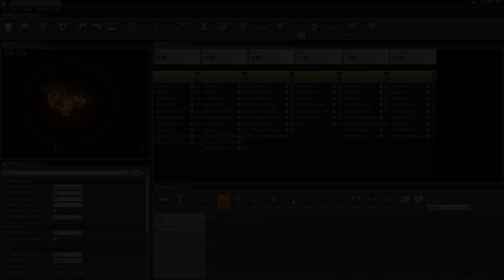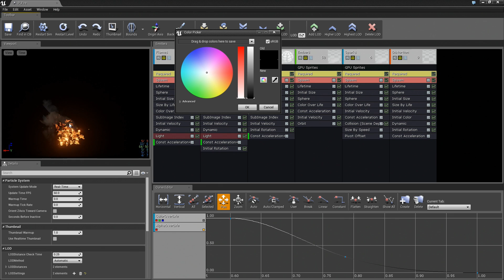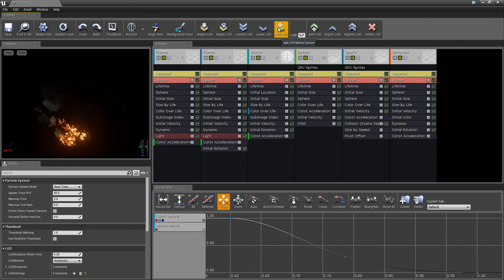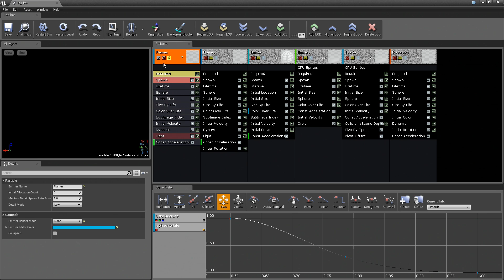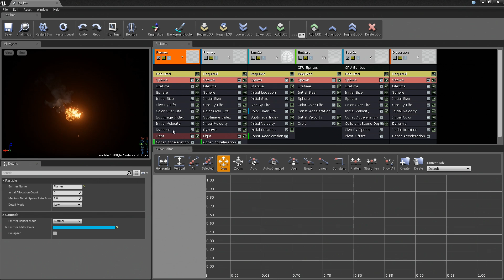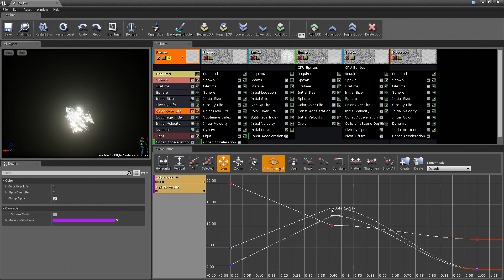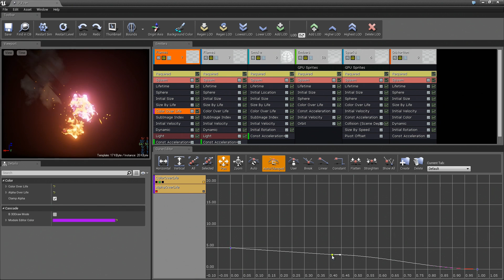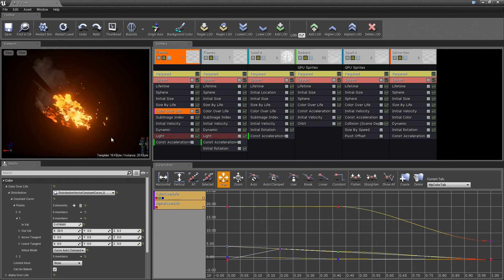Intro to Cascade: Cascade at a Glance | 02 | v4.2 Tutorial Series | Unreal Engine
This high-level overview of Cascade shows you the basics of each area of the interface, familiarizing you with what you need to get started creating particle effects for UE4.
(00:04) - Toolbar and the Viewport
(03:15) - The Emitter List and Emitter Tips
(06:26) - The Curve Editor
(09:24) - Curve types